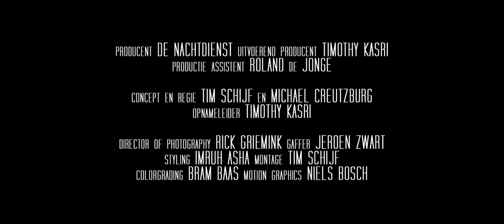De Nachtdienst - AVOCADO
STEUN ONZE CROWDFUNDING VOOR HET DEBUUTALBUM VAN DE NACHTDIENST OP VOORDEKUNST

Music video by De Nachtdienst performing AVOCADO. (C) 2015 De Nachtdienst

This song contains lyrics from Wolken by Flinke Namen.
Original musical composition by Daan 'Ven Dyke' Hegt.